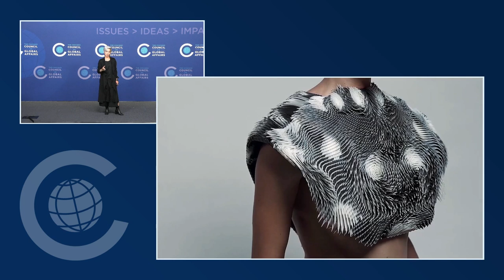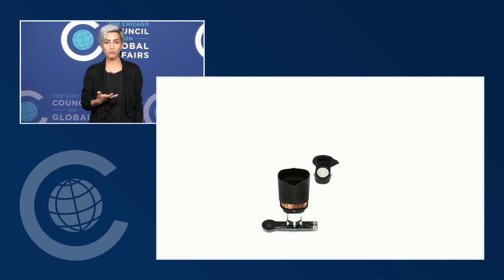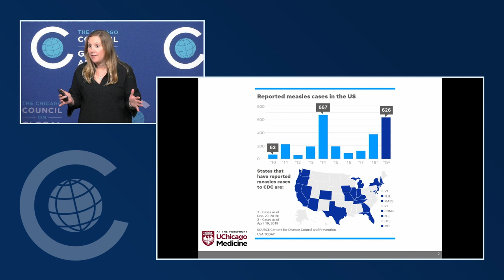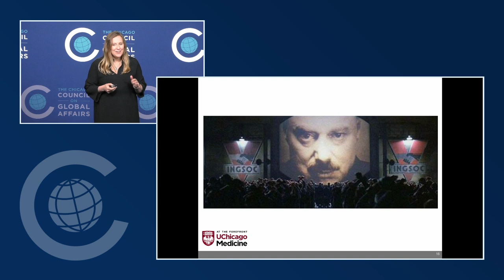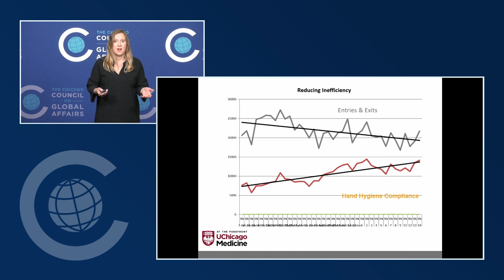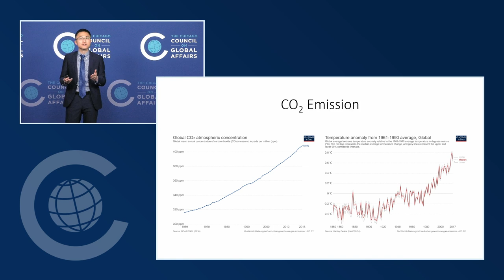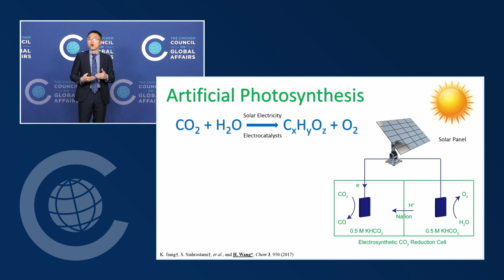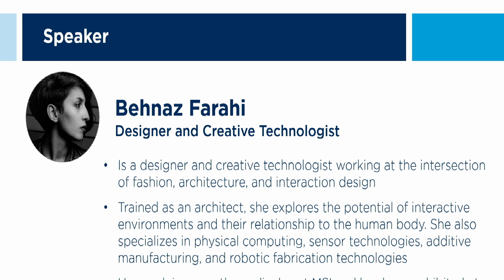Transformative Science and Tech: The Innovator's Journey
A new generation of innovators is blurring the line between science fiction and fact. From innovations in technological wearables in fashion and healthcare, to helping solve climate change and infectious diseases, their research has the potential to fundamentally change how we live. Yet in an age of growing concern about data privacy and security, and faced with the enormous power of artificial intelligence, they must also weigh the broader social implications of their work. Join the Chicago Council on Global Affairs and the Museum of Science and Industry for a conversation with some of the brightest young minds in science and technology, as they chart their journey from simple idea to transformative technology.

Speakers:
Behnaz Farahi, Designer and Creative Technologist
Emily Landon, MD, Infectious Disease Specialist, University of Chicago Medicine
Haotian Wang, Applied Physicist and Scientist
Moderated by Seth Kravitz.